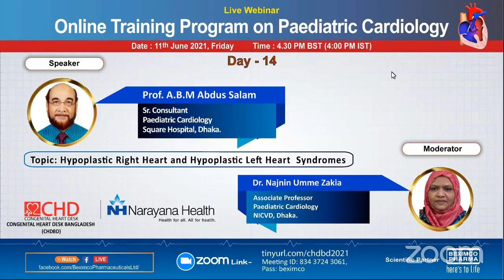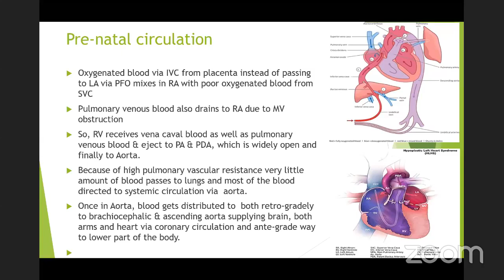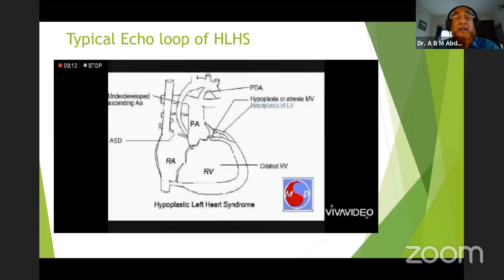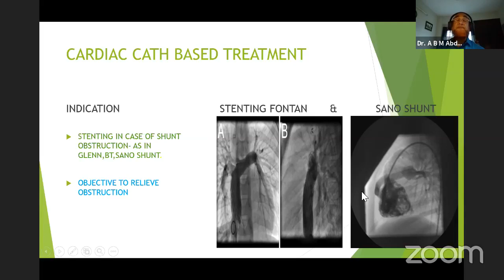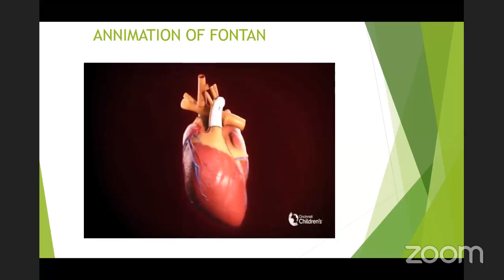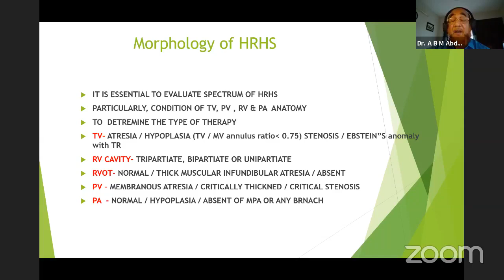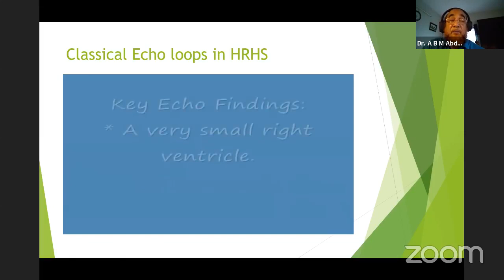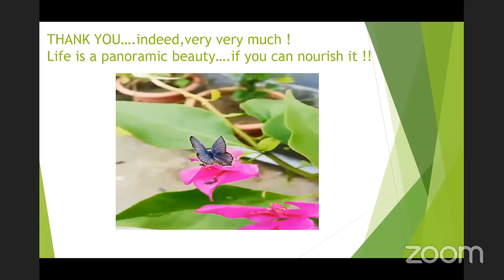Day 14; Hypoplastic Right heart and hypoplastic left heart syndromes